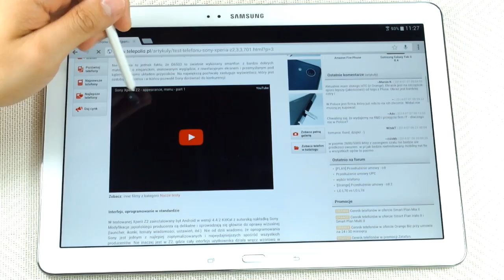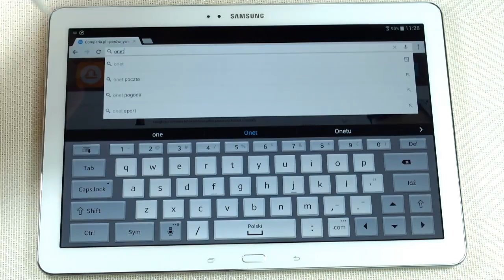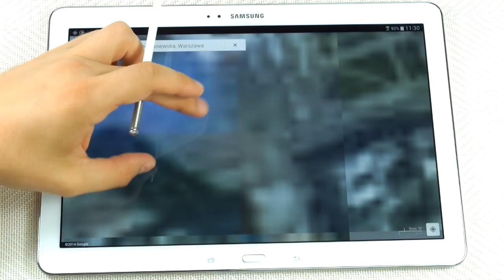Samsung Galaxy NotePro 12.2 - internet - part 3